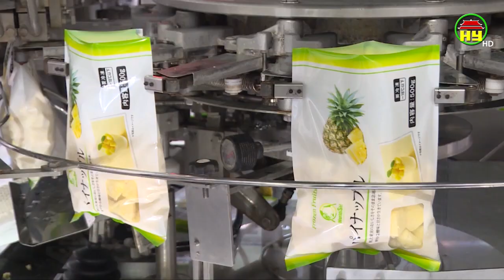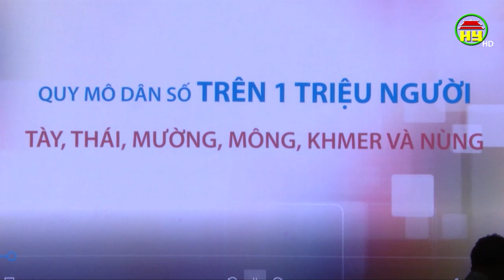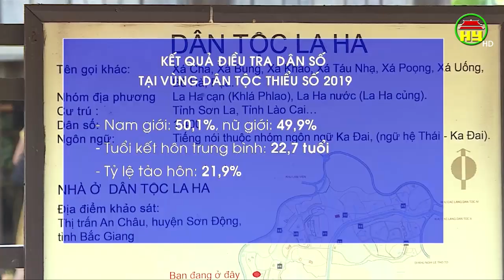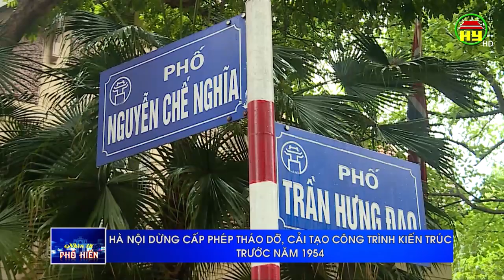Nhìn từ Phố Hiến thứ 2 ngày 6/7/2020